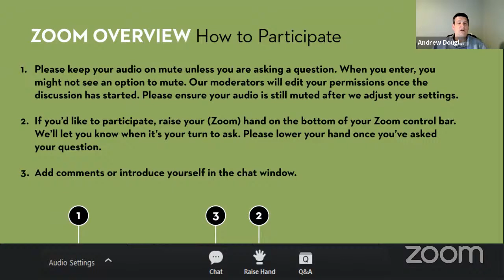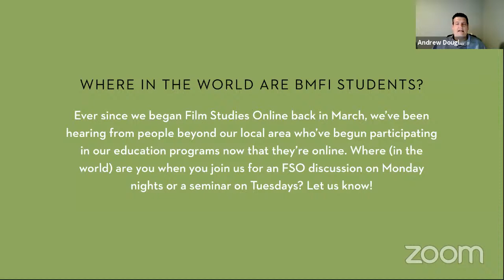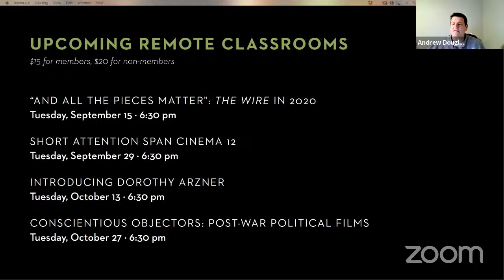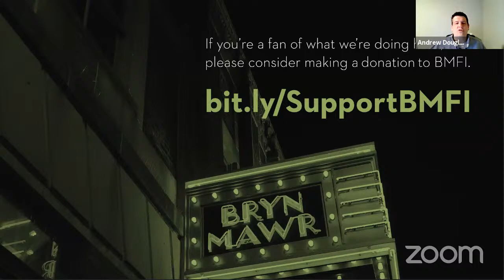BMFI Online Film Discussion: THE SWIMMER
Join us for our free, upcoming film discussion with Lisa DeNight, Discussion Moderator, BMFI, and Andrew J. Douglas, Ph.D., Senior Director of Education, BMFI, about THE SWIMMER on Monday, September 14, at 6:30 pm.